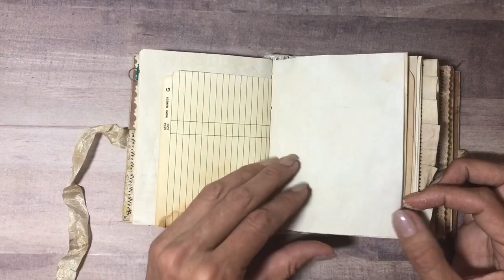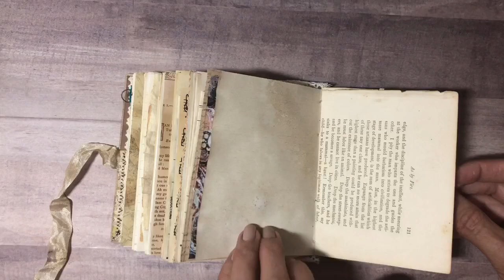(SOLD) Mini Junk Journal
My Etsy Shop

Junk Journal, Mini Journal, Hardcover Journal

All of my journals will come in a muslin bag & packaged well in a water tight plastic bag for a safe journey!

DETAILS:
5 inches tall
4 inches wide
2 inch spine
160 pages

This is a one of a kind handmade item.
It has lots of vintage coffee and tea stained papers.
There is plenty of writing space in this journal.
There is a tea stained seam binding.
Ephemera, sewing, journaling space

I can usually get a custom order done in 5-10 days depending on how busy I am.